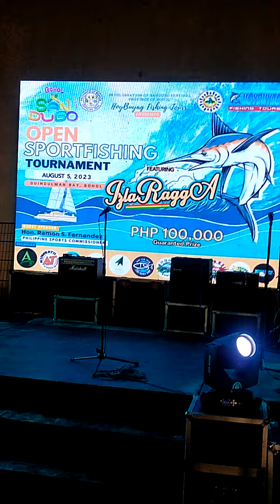Sandugo open sports fishing tournament at Guindulman bohol Aug 5 2023 fish report